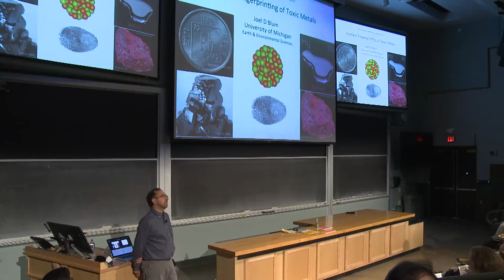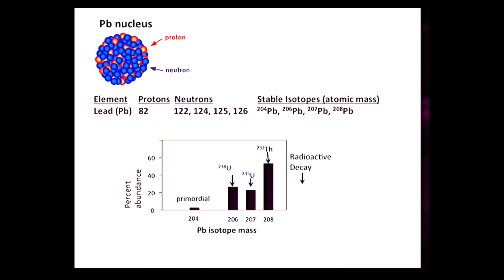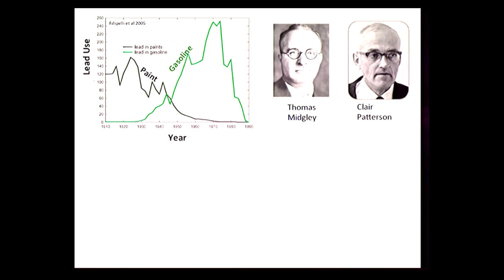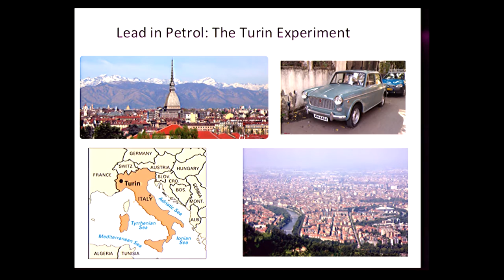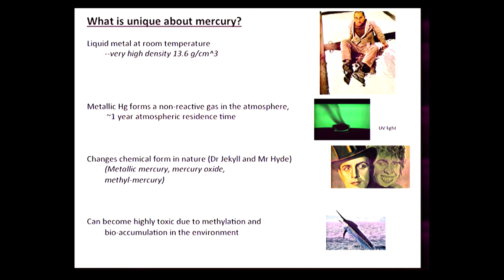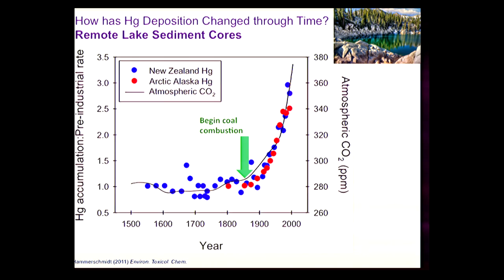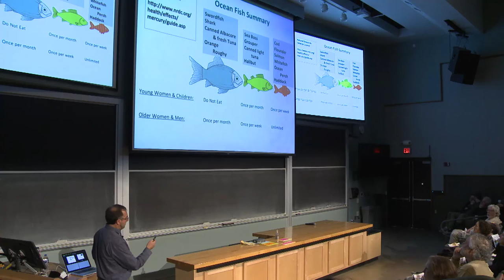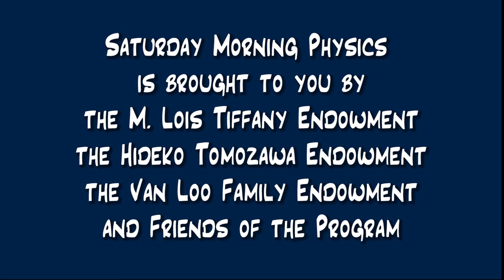Joel Blum - Isotopic Fingerprinting of Toxic Metals - 03/18/17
Joel Blum

"Isotopic Fingerprinting of Toxic Metals"